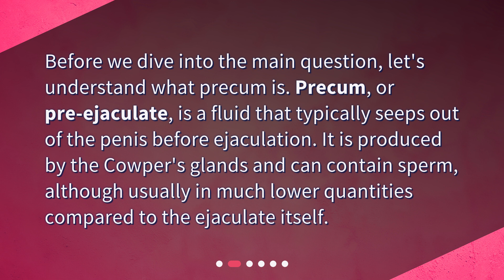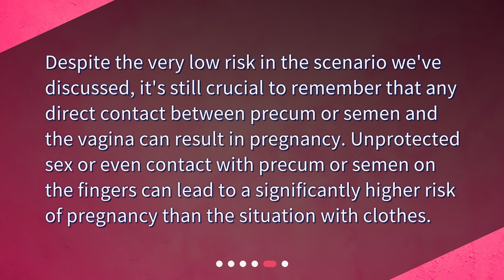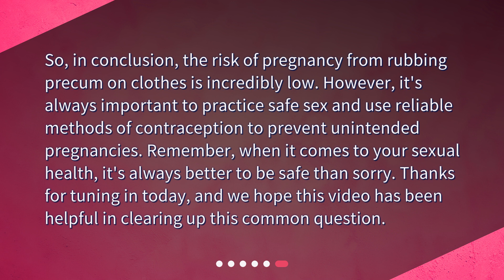What is the risk of pregnancy from rubbing precum on the clothes?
Unraveling the Mystery: Pregnancy Risks with Precum and Clothes • r, it's important to remember that direct contact with the vagina, whether through unprotected sex or contact with precum/semen on the fingers, poses a higher risk. Stay informed and make responsible choices. Watch our video to learn more about the science behind pregnancy risks with precum and clothes!"

00:00 • What is the risk of pregnancy from rubbing precum on the clothes?
00:25 • What is Precum?
00:48 • Can Precum Cause Pregnancy?
01:09 • What about Precum on Clothes?
01:40 • When Should You Worry?